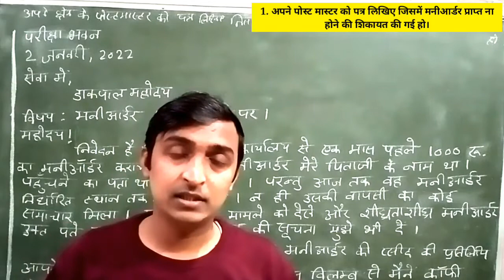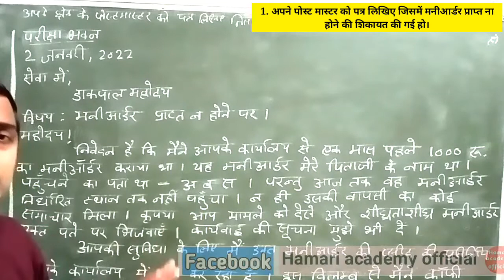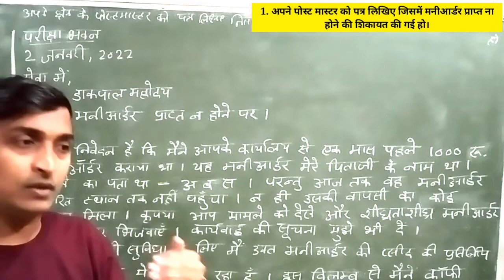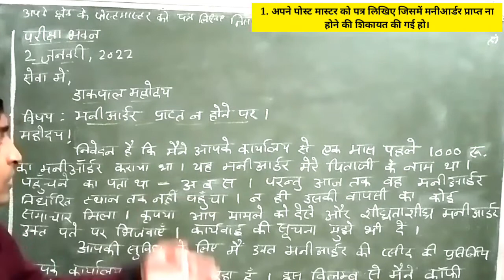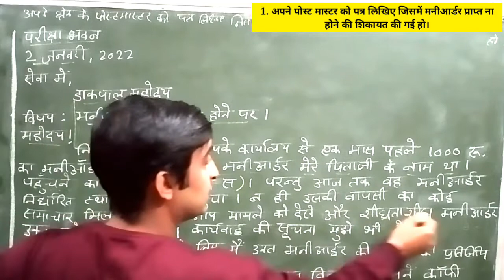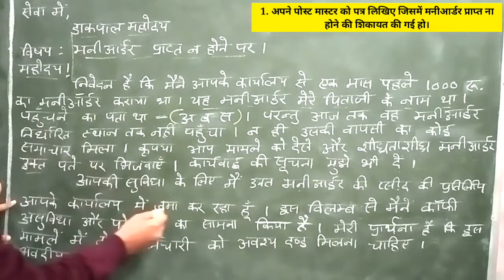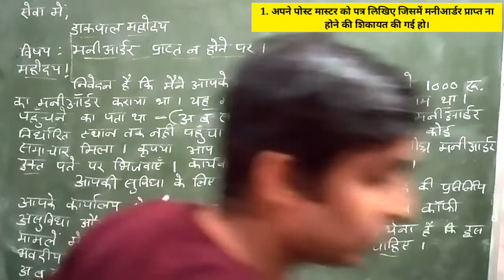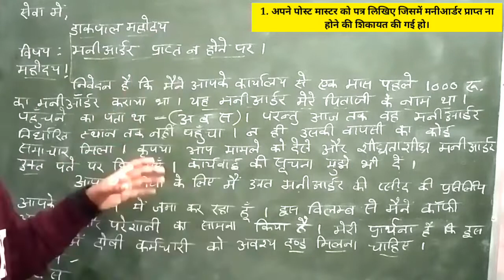Letter writing for ssc mts & chsl tier -2nd exam| important letter for exam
Dear Friend
welcome to
Hamari academy official
My name is Abhay Rawat.
in this video I Will discuss important letter writing for SSC MTS & chsl tier 2nd  exam.
letter writing is very best option for these exams.
it is really very most important for your SSC exams.
Hamari academy official.